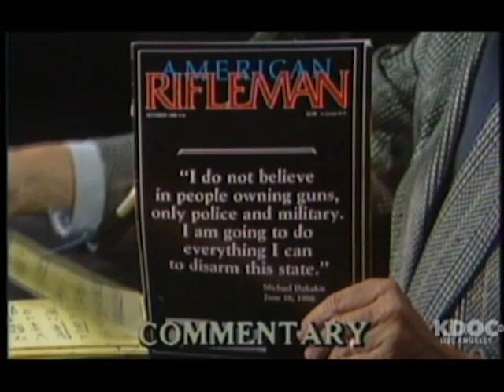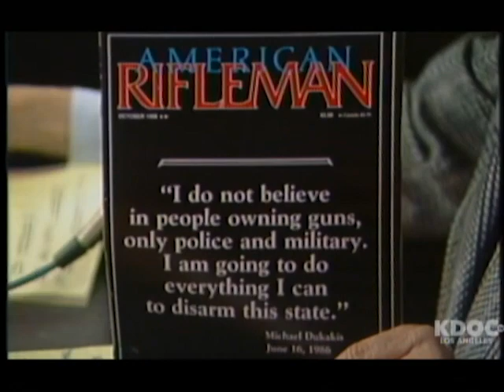October 15th, 1988 - Larry Rice & Mr Jim